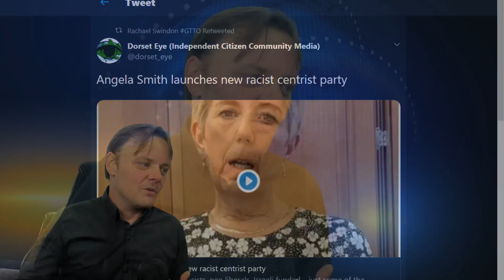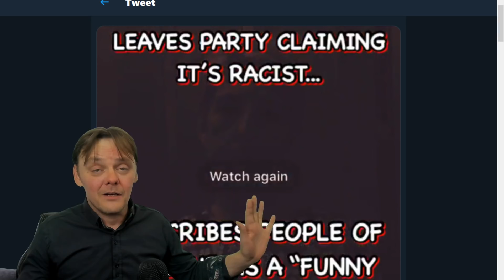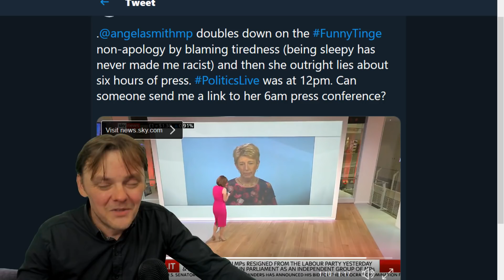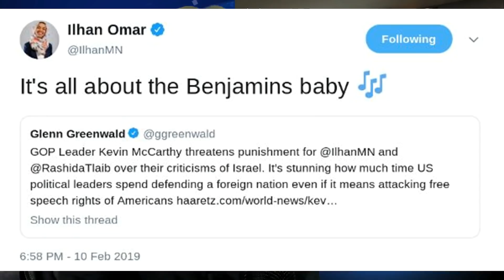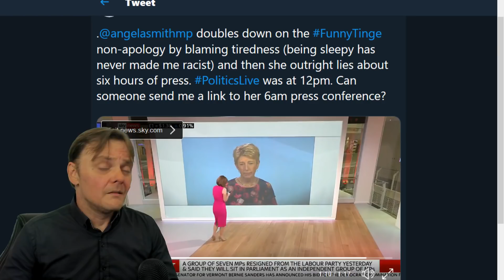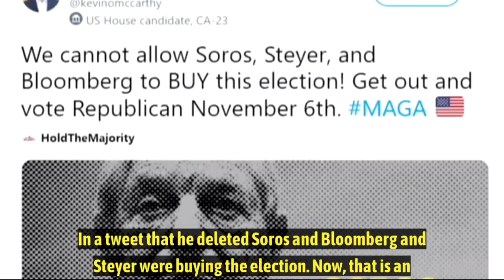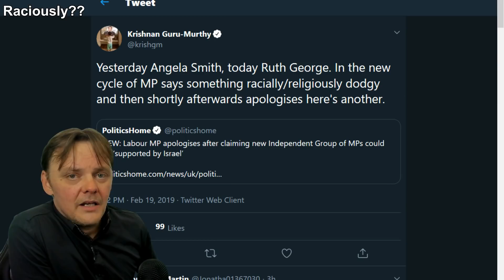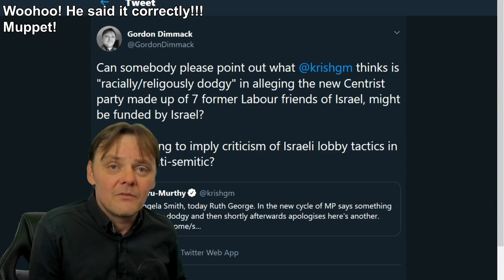Ex-Labour MP's who left over racism have to apologize for racist comments